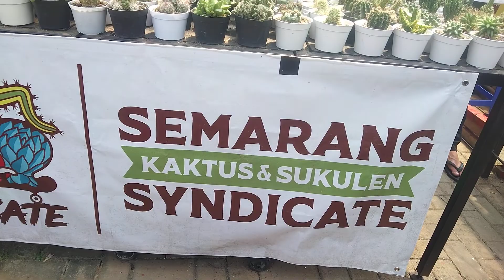PASAR TANAMAN DI DUSUN SEMILIR